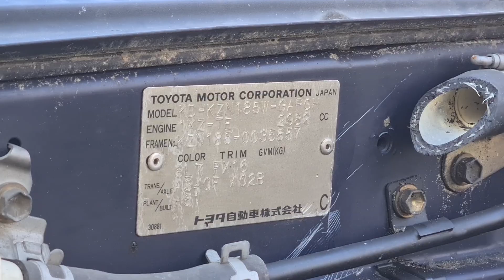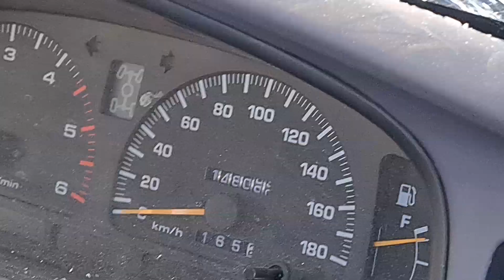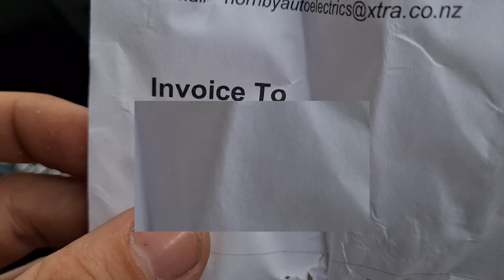5 Stolen Toyota Four wheel drives FOUND in the bush | NZ Exploration 9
Social

Just out in the bush and stumbled across a lot of stolen Toyota's which had been abandoned.